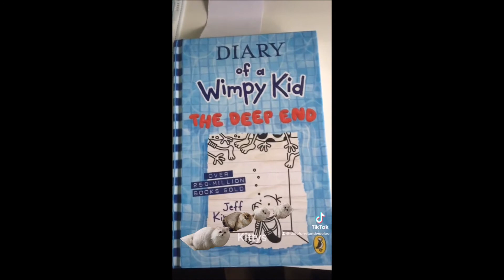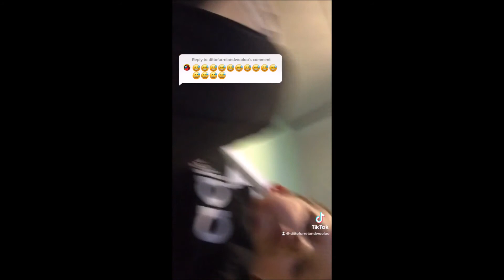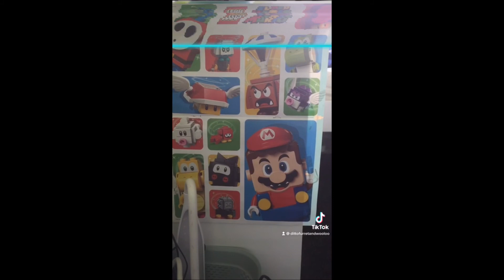Some Of My TikToks #1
One TikTok Is Muted Because Of Copyright